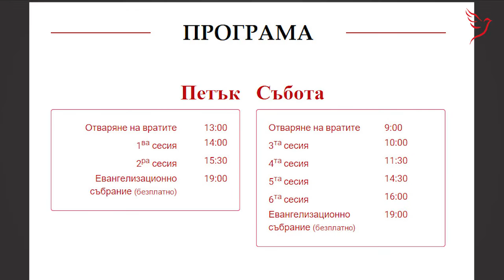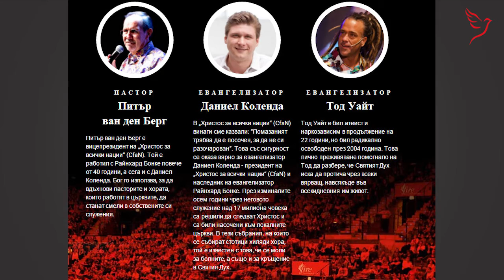Християнска конференция "ОГЪН" със субтитри за глухи - 2016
Фейсбук: "Християнски център за глухи" гр.Пловдив, България